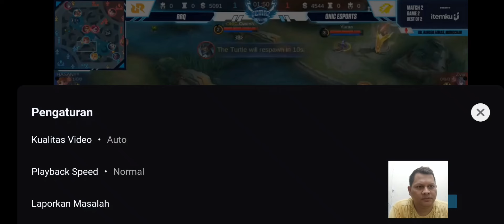RRQ HOSHI VS ONIC ESPORTS‼️PERTARUNGAN RRQ IRRAD VS ONIC NAEL‼️ SKYLAR NGETROLL JADI ROAMER KHUFRA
SELAMAT MENIKMATI PERTANDINGAN SENGIT DAN SERU

GA USAH BAWEL DI KOLOM KOMENTAR NYA YA..

ENJOY AJA NONTON NYA TEMAN2 SEMUA

TERIMA KASIH😘💕